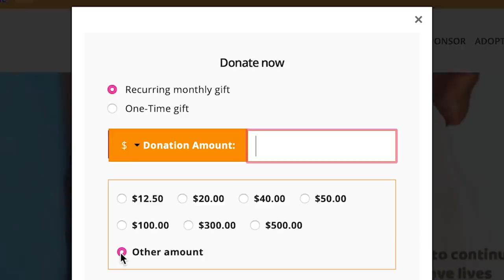Look at this beautiful face! We're trying to save her life!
Cory has had blood tests, urine tests, a CT scan, an ultrasound and an endoscopy… all aiming to discover the reason for her condition, which is atypical, as it is not due to a heart problem. Her oesophagus is not functional and she is currently being fed through a tube directly to her stomach. She is only 3 months old and should be running around chewing furniture and playing with toys, not in a hospital on the critical list. Cory needs us, and we need you.